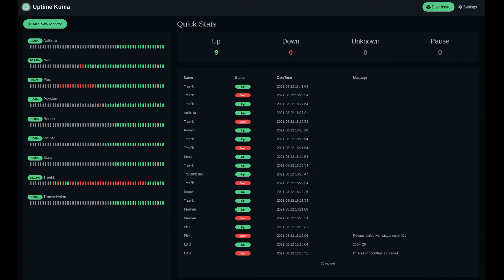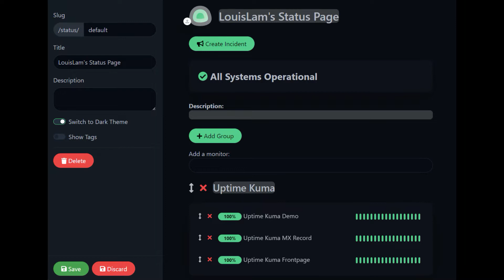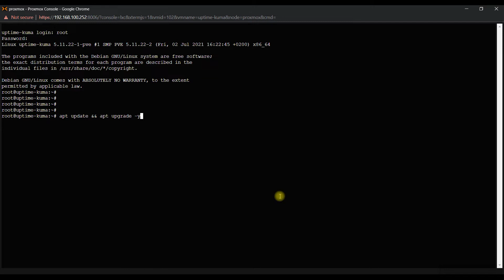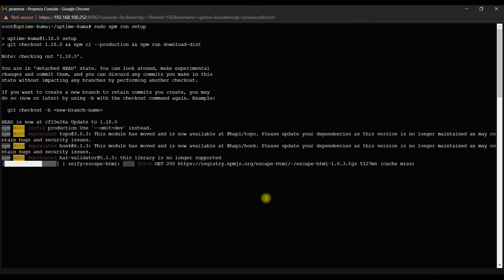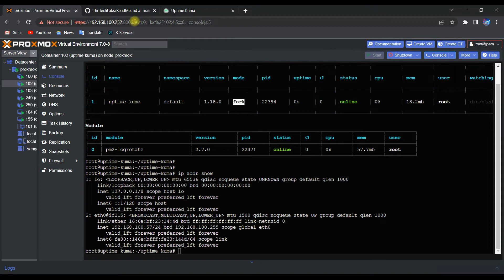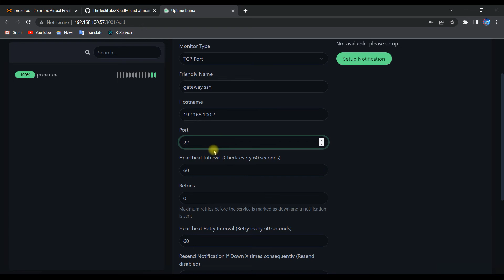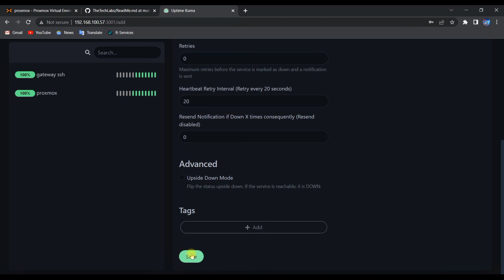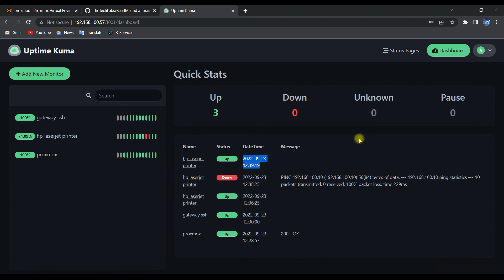Network, Network Services Monitoring & Alerting Tool - Uptime Kuma - Part 1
A fancy self-hosted monitoring & alerting tool. It is a great way to monitor your servers & self-hosted services and get alerts in case of any failure or fault.

Features:
- Monitors uptime for HTTP(s) / TCP / HTTP(s) Keyword / Ping / DNS Record
- Fancy, Reactive, Fast User Interface
- Notifications (push) via Telegram, Discord, Email (SMTP), etc.
- Multi Languages
- Multiple Custom Status Pages
- Certificate expiry Info
- 2FA available

Installation Steps:
1. Fresh install any Linux distribution of your choice
2. Update & Upgrade packages
3. Install Uptime-Kuma
4. Login & Create admin user in web console of Uptime-Kuma
5. Start creating monitoring server / services that you want to monitor
6. View all created monitoring  server / services on dashboard